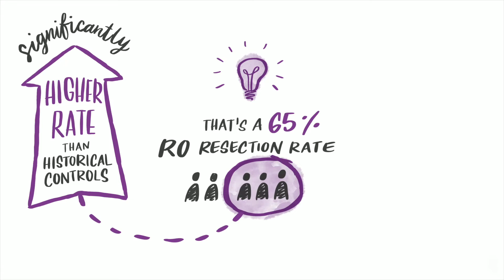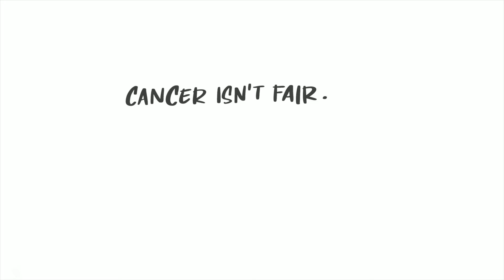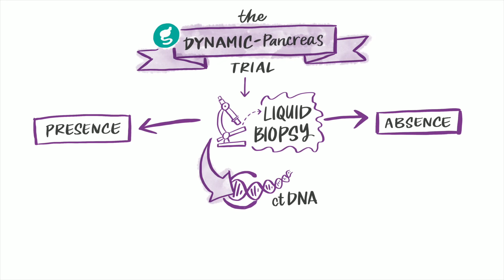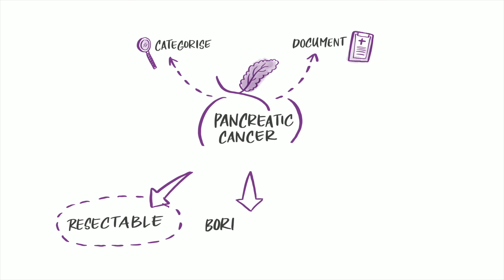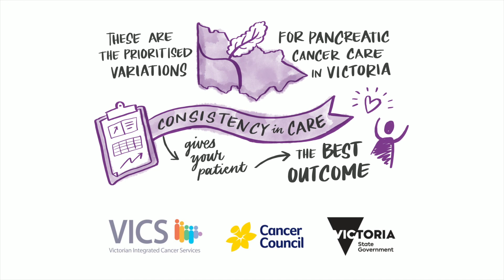Pancreatic Cancer 2017 Summit Prioritised Variations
Drs Charles Pilgrim and Belinda Lee speak on the prioritised variations for pancreatic cancer care in Victoria.